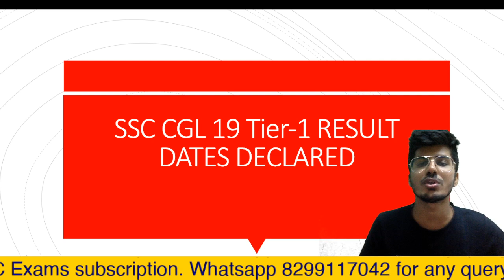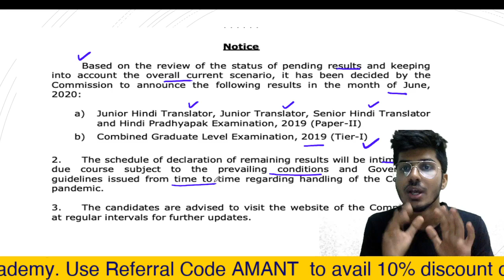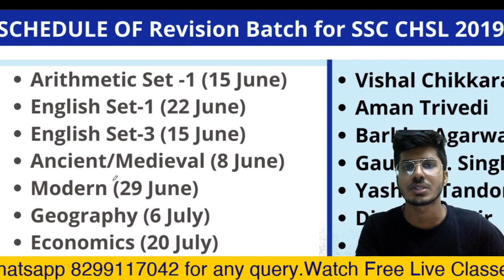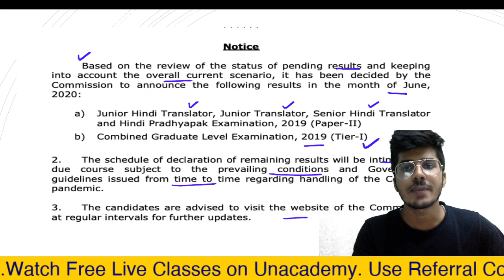SSC NEWS UPDATE | CGL 19 RESULT UPDATE | SSC CGL CHSL JHT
For any query mail at:-